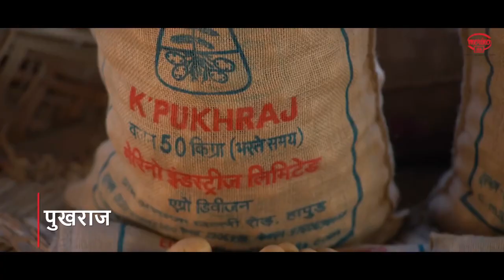Merino India Potato Corporate Film